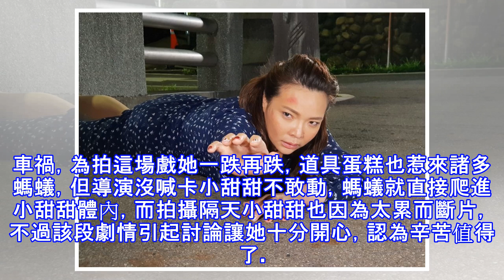女星提蛋糕送養女被撞飛 忍痛螞蟻爬滿全身不敢說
女星提蛋糕送養女被撞飛 忍痛螞蟻爬滿全身不敢說 〔記者洪素津／台北報導〕小甜甜目前致力於拍攝8點檔，演出民視《大時代》女主角江祖平的姊妹淘蕭春桃，近期劇情扣人心弦，小甜甜為了親送蛋糕不幸遇到車禍，為拍這場戲她一跌再跌，道具蛋糕也惹來諸多螞蟻，但導演沒喊卡小甜甜不敢動，螞蟻就直接爬進小甜甜體內，而拍攝隔天小甜甜也因為太累而斷片，不過該段劇情引起討論讓她十分開心，認為辛苦值得了。 小甜甜提蛋糕見養女。（民視提供） 小甜甜演出車禍戲碼感人肺腑，甚至有觀眾發文問：「春桃會領便當嗎？」、「春桃要變成壽桃了嗎？」小甜甜透露一拿到劇本就被劇中人物的情感所感動，雖然戲外沒有享受過媽媽的愛，但可以和劇中的媽媽楊...